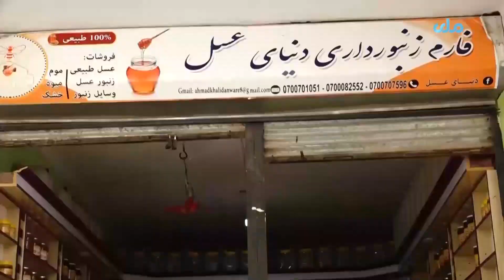فروش عسل نسبت به سال‌های گذشته بازار پر رونق دارد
برخی فارم‌داران زنبور عسل در تخار می‌گویند، فروش عسل نسبت به سال‌های گذشته بازار پر رونق دارد و اگر برای شان تسهیلات فراهم شود به بیرون از کشور نیز صادرات خواهند داشت